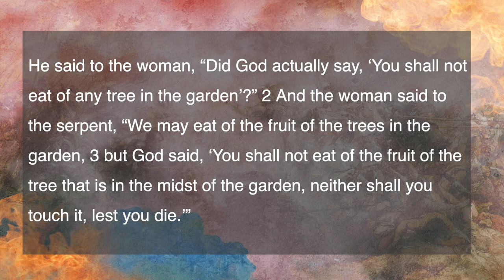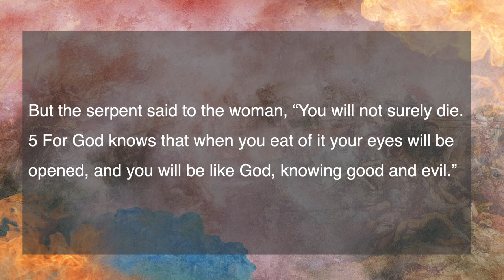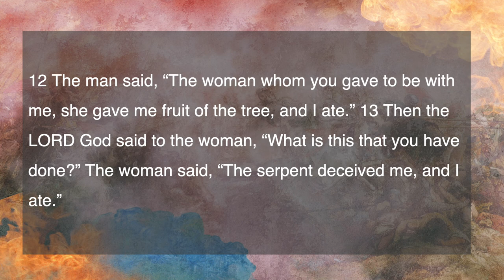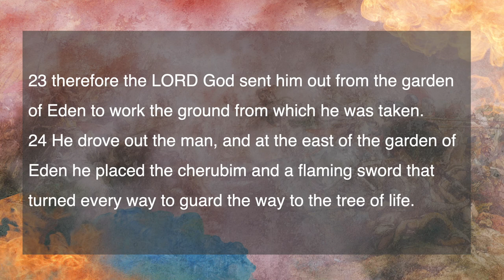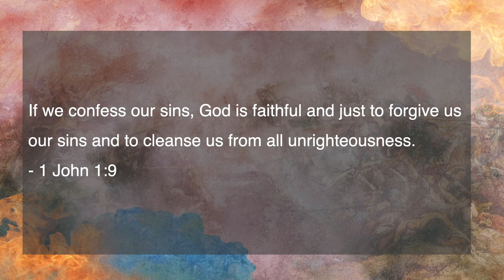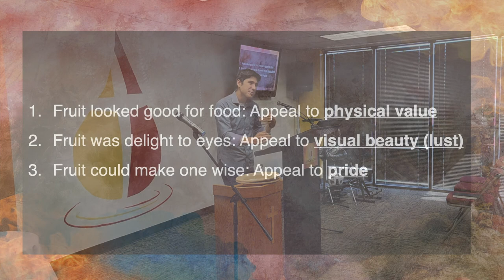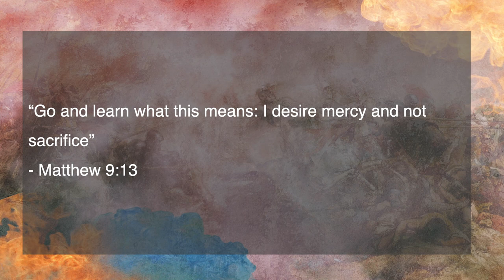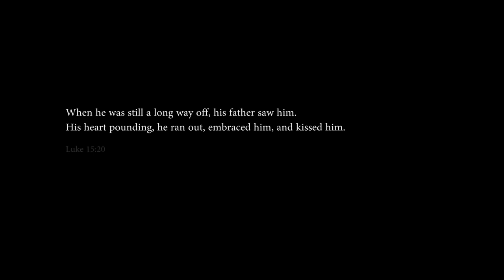Battles: Adam and Eve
We all face battles in life, in this series we look at several individuals in the Bible who encounter various battles to observe and learn how God intervenes in our battles and how we ought to respond as well. Adam and Eve fought a battle in the garden of eden, and lost. But God makes sure that failure is never final.